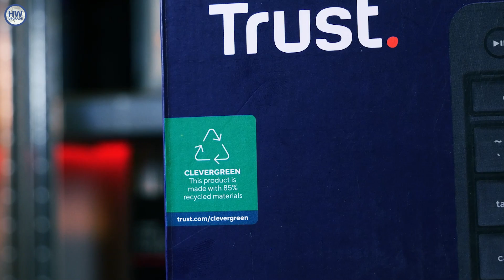Trust Trezo: nuovo kit tastiera e mouse per l'ufficio a meno di 40 euro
Abbiamo provato il nuovo set tastiera e mouse Trezo di Trust: pensato per le esigenze degli uffici, sono progettati intorno alla ricerca della massima silenziosità

00:00 INTRO
00:33 Kit ECO-friendly
01:39 Trust Trezo
01:46 Prezzo
01:55 Tastiera
02:40 Mouse
03:19 Dongle USB Wi-Fi
03:28 Autonomia
03:57 Conclusioni